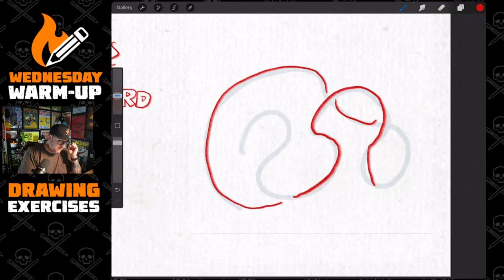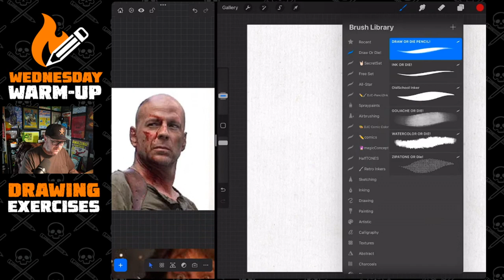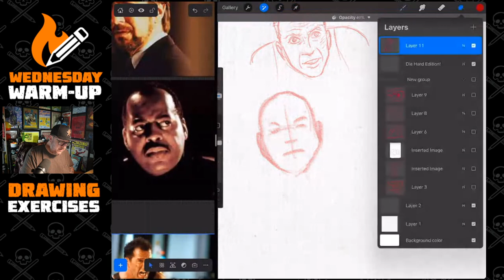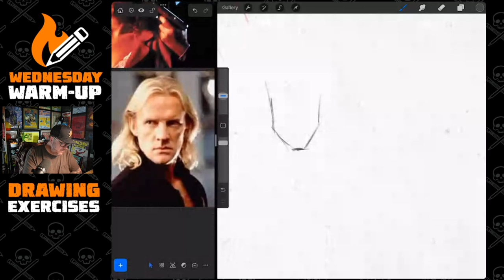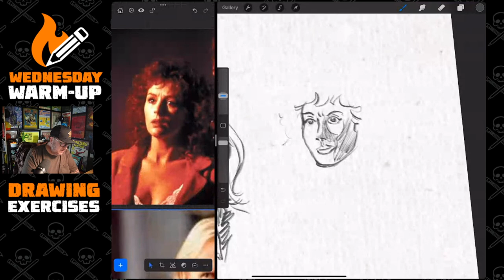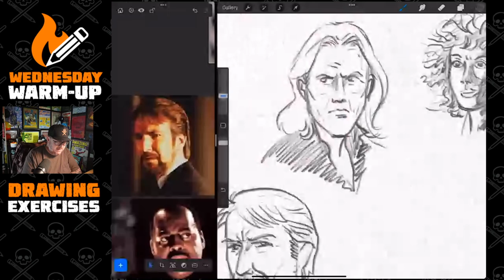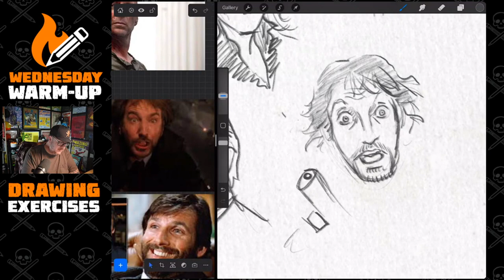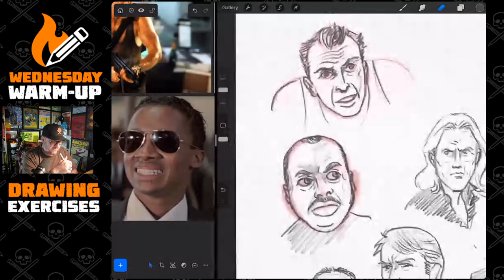Drawing Die-Hard Character Likenesses | The Wednesday Warm-Up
Drawing Exercises to keep you Motivated and Drawing!
✏️ Join the Draw or Die Club! Stay Encouraged!